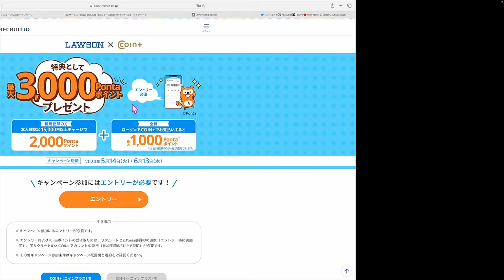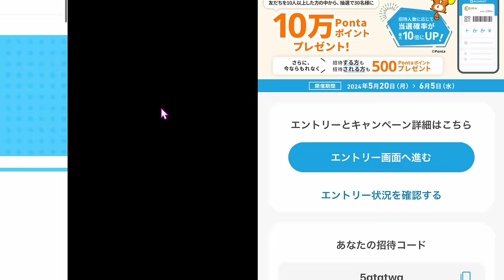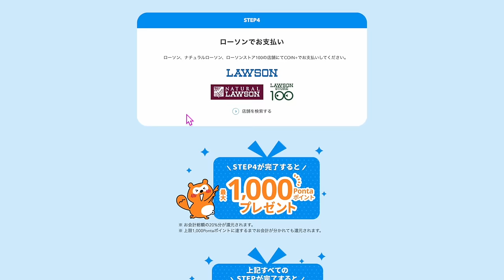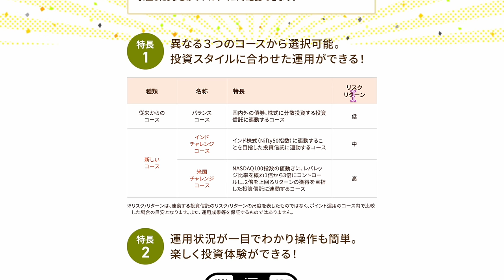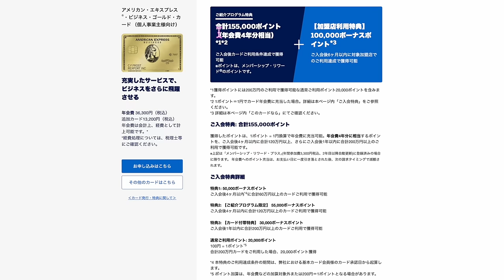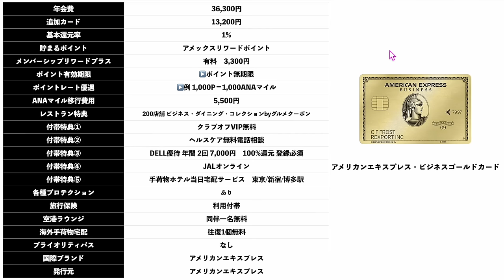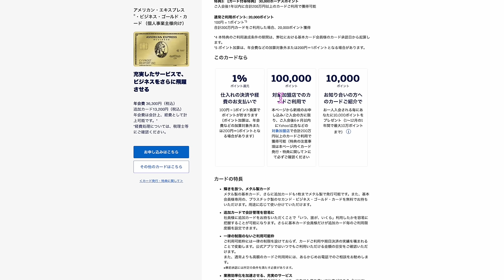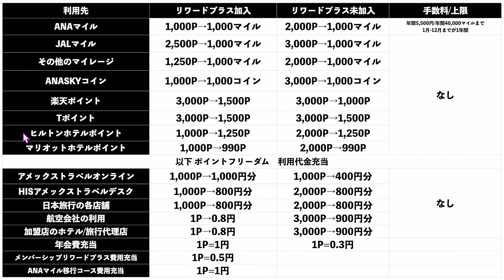ノーリスクでJALマイルもらえるキャンペーンだと!?アメック○ビジネスゴールドカードキャンペーン強化💳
🔥エアウォレットキャンペーン500P
招待コード　abzp4wc

🔥本人確認チャージ2,000P
エントリーもこちらです💡

動画見てからがオススメです📱

📍アメックスビジネスゴールドキャンペーンは紹介してもらえると貰えるポイント数で解説しているので紹介に関してはこちらの動画をご覧下さい。

番号　00098010

【目次】
00:00 今回の動画
00:32 Pontaポイントキャンペーン
07:53 アメックスビジネスゴールド